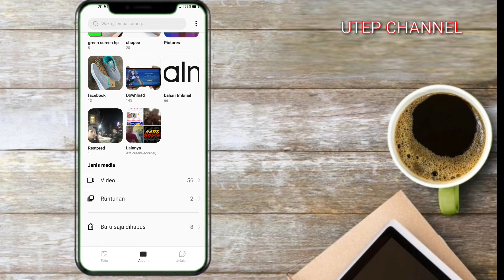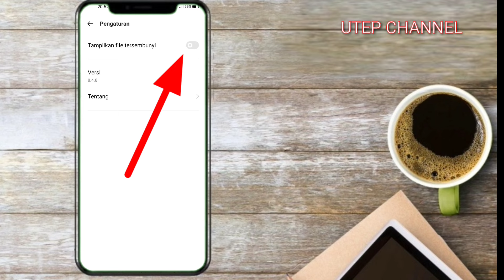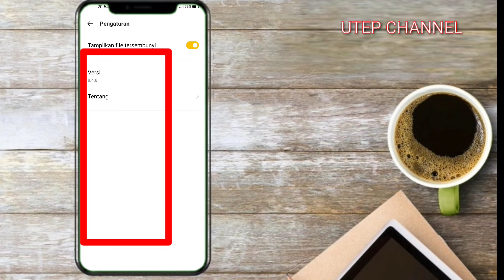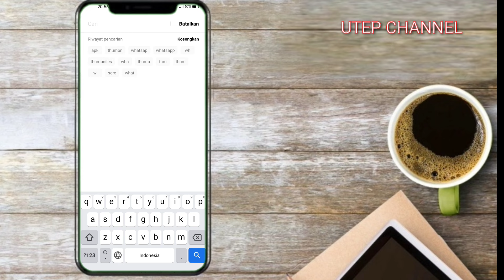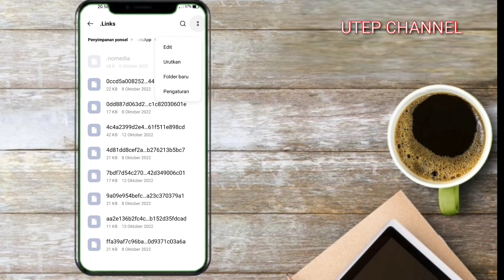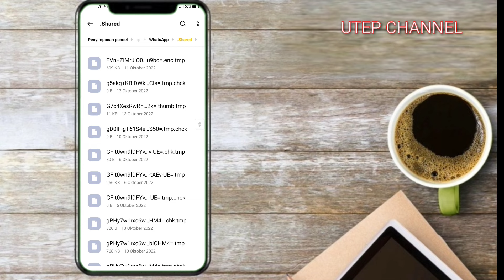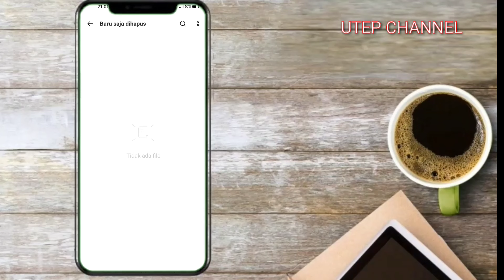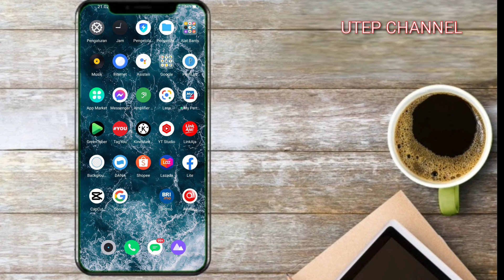CARA HAPUS FILE SAMPAH TERSEMBUNYI DI HP REALME 2024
CARA HAPUS FILE SAMPAH TERSEMBUNYI DI HP REALME,HAPUS FILE SAMPAH TERSMBUNYI DI ANDROID,